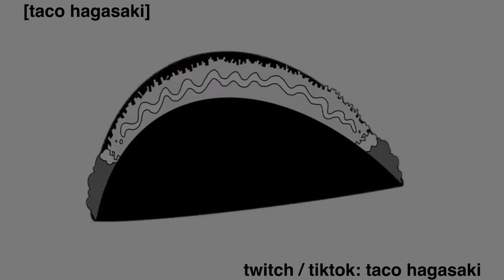Bro Wesker Was CRACKED!